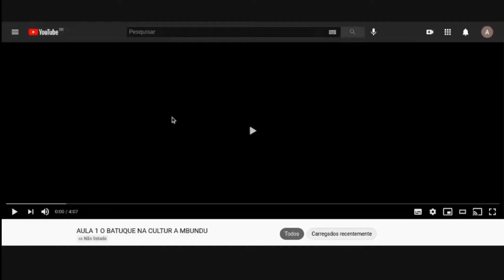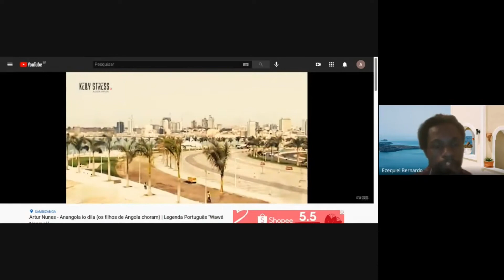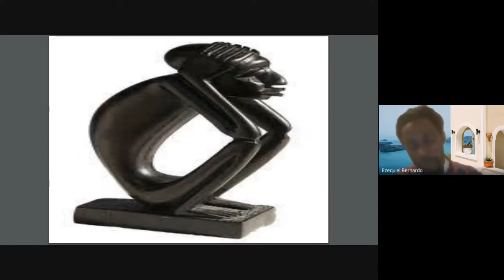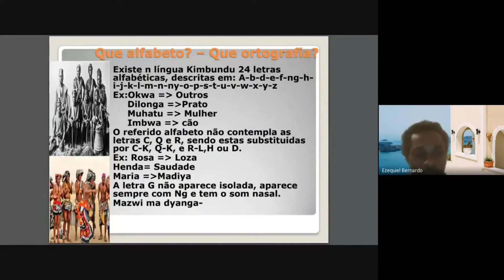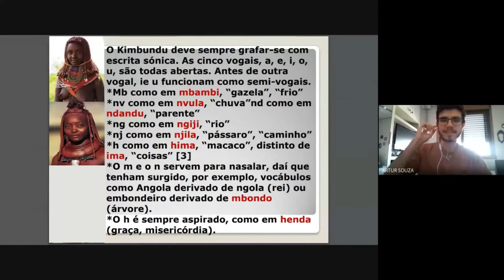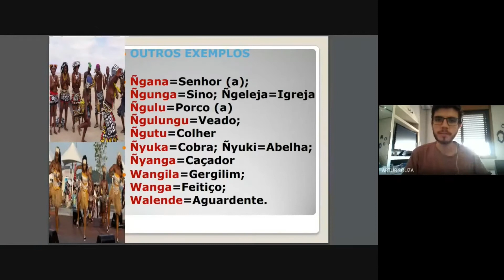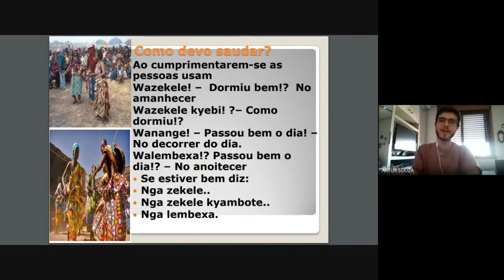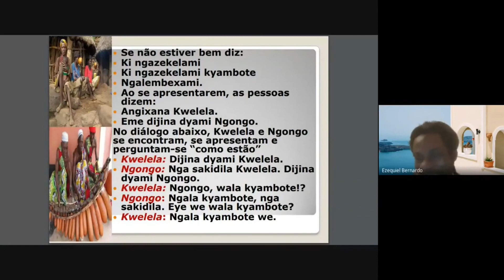Entendendo Kimbundu: língua-tema da edição Kubata | Parte 1– Ezequiel Bernardo [ELO 2021]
Neste vídeo, entenderemos como funciona a língua kimbundu, língua bantu falada em Angola que foi escolhida como tema da edição Kubata da OBL. Ezequiel "Bindumuka" Bernardo, linguista e acadêmico angolano, explicará o uso do alfabeto da língua, seu sistema de tons e nos ensinará como fazer saudações em kimbundu. O kimbundu é uma das três principais línguas nativas da Angola e é falada numa grande área do norte do país, que inclui a capital Luanda. Apesar de contar com quase 2 milhões de falantes[1], kimbundu não é uma língua oficial do país, sendo esta posição ocupada apenas pelo português (que é língua materna de apenas 40% dos angolanos). Ainda assim, nas últimas décadas, as línguas nativas vêm ganhando cada vez mais importância, sendo reconhecidas como línguas nacionais e começando a honrar a riqueza deste canto do mundo, tão diferente mas tão próximo do nosso Brasil.
Essa palestra fez parte dos encontros online da Escola da Linguística de Outono 2021, para estudantes medalhistas da edição Kubata da OBL.